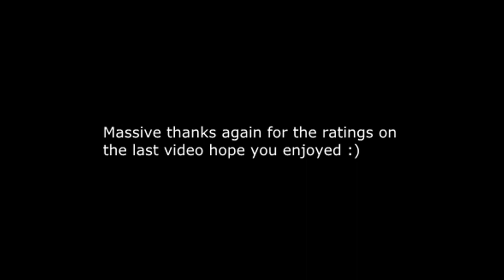Runescape H Headshot Dharoks With Karil CrossBow Pking With Live Commentary (Ags) Day 6 Episode 6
Sorry if there was to much talking and not enough killing ;/ Still hope you enjoy :)
We got 91 likes on the last video thats insane you guys are always epic XD
40 likes for a bonus episode